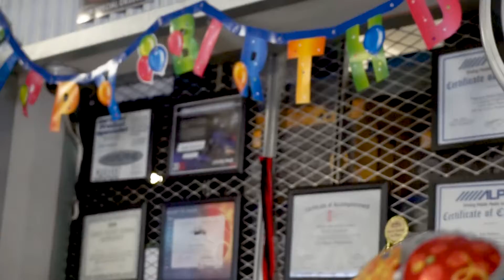My buddies birthday